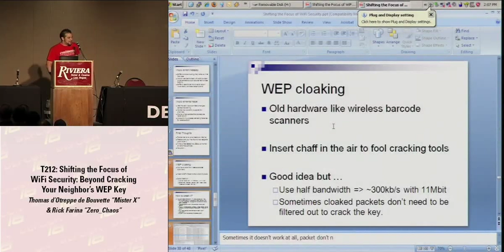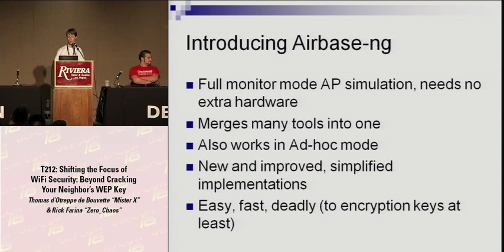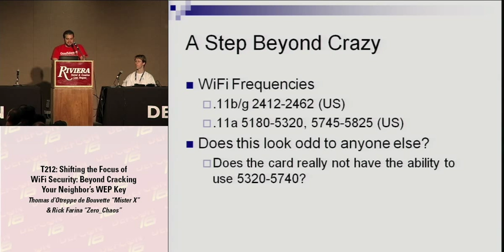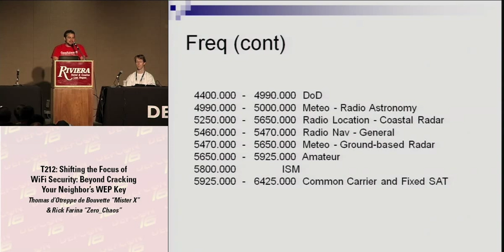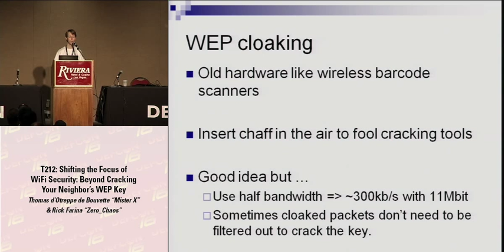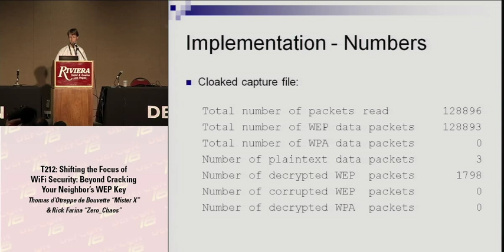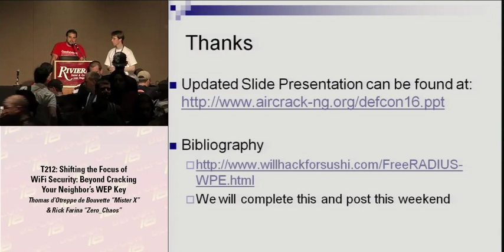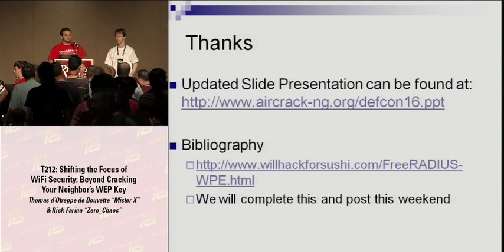DEF CON 16 - Thomas d'Otreppe de Bouvette aka Mister_X & Rick Farina:Shifting the Focus of WiFi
DEF CON 16 - Thomas d'Otreppe de Bouvette aka Mister_X & Rick Farina:Shifting the Focus of WiFi Security: Beyond cracking your neighbor's wep key
In this talk we will discuss the paradigm shift of WiFi attacks away from the Access Points and focusing toward the clients. We will cover in depth how simple tricks such as HoneyPot Access Points or even hotspotter simply are not enough anymore and more flexible and powerful methods are being developed and used. The older, dated technologies built into Access Points for ensuring network security have failed the test of time paving way for new overlay security vendors to begin selling "Wireless Intrusion Detection and Prevention Systems" to fill the gap left by the Access Point manufacturers and the ieee802.11 committee.

We will explore a variety of feature of these devices, and see what claims stack up and which ones do not. Finally, we will explore a new frontier for WiFi networks, licensed frequencies. Many vendors currently ship ieee 802.11 compliant devices that operate on non-public bands. We will explore what types of things you can find with some simple driver modifications and why the current generation of tools needs to improve to play by these new rules. If you want to learn about what wireless hacking will look like in the coming year, instead of just cracking wep, you can't afford to miss this talk.

Thomas d'Otreppe is the creator of Aircrack-ng and also designed the WiFu course (Offensive-security) with Mati Aharoni.

Rick Farina is a member of the aircrack-ng team and has been working with wireless security for 8 years. In the past Rick has been involved in low-level network hacking such as ettercap and generally enjoys hanging out at layer 2.